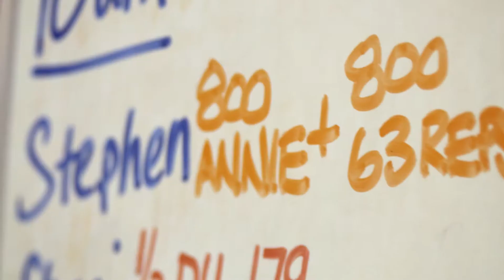Crossfit Oahu Honolulu "The first CrossFit in Hawaii" (by Red+Ripley)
The Need for a Video
To introduce a powerful fitness program to the potential Crossfit customer. The main problem to overcome is a lack of knowledge of Crossfit, a general fear and intimidation as well as creating a feeling of “the right fit”.

They also needed a video that would outline how their in-depth apprentice coaching diploma programs turn aspiring coaches into health and fitness experts.

The Solution
A documentary style overview with edited interviews, animation integration and voiceover use. A video to be shown on YouTube and launched on the website.

We knew that creating just one video for this project isn’t enough. To effectively market their services.

The Client
Our coaches are continually looking to improve their teaching skills and become more well-rounded. Most of our coaches are full time, and all of our coaches are passionate about CrossFit and helping our members improve.

With members depending on us for results, we strive to have the best coaching staff on island. If you would like to learn more about our staff you can read about us here.

Going alone sucks. Luckily, we keep attracting awesome members to CFO. Whether you’re a beginner or advanced you will have support. Every day coaches will interact, learn, and talk with all of our members. On top of this, members cheer, support, and share horror stories with each other as well. We proudly highlight member’s accomplishments online, big or small.

FYI
Oahu is beautiful, we got to spend 10 days over there working out, shooting and hitting the beach. Man it’s a tough life!

About Red Ripley
We are a video production team. We partner with top companies and brands. We craft powerful stories that move and influence viewers. We use promotion to bring it to their target audience. We have fun doing it..